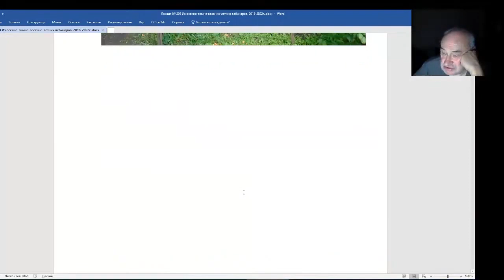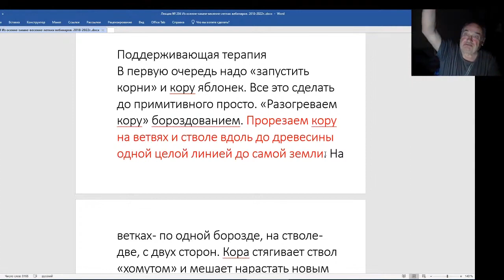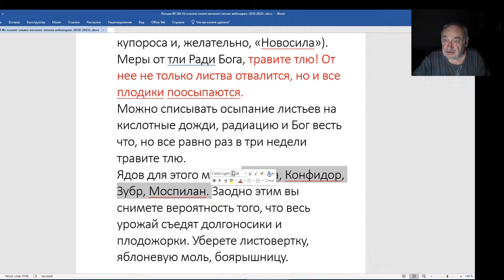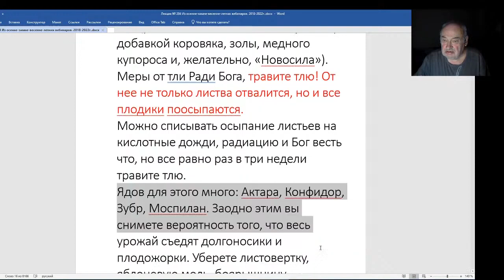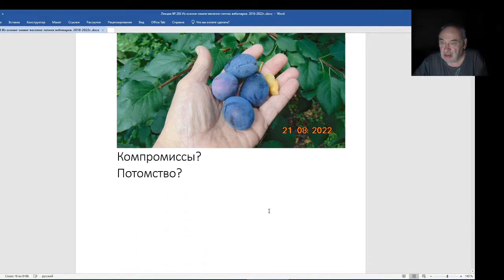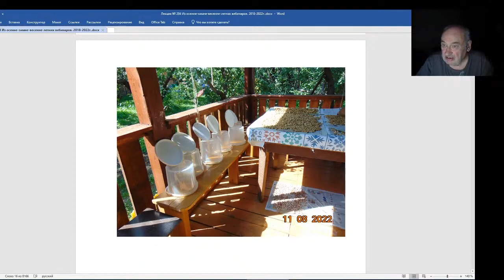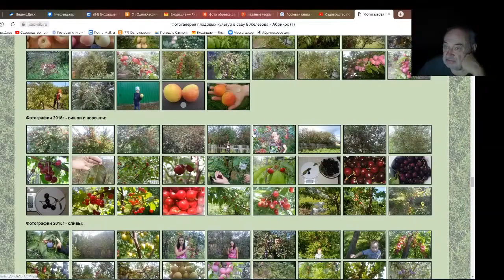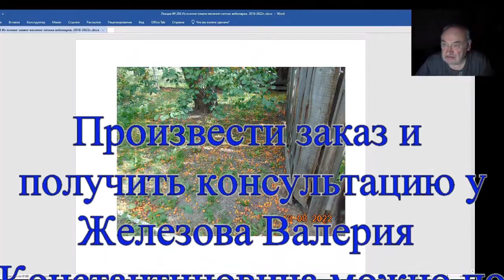Железов Валерий. Вебинар 204. Коротко о разном, но очень важном.